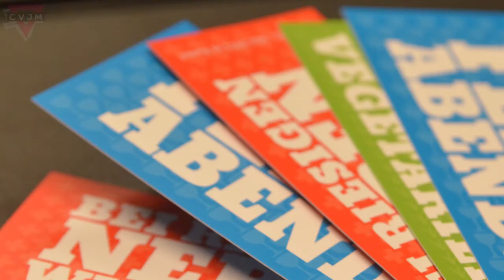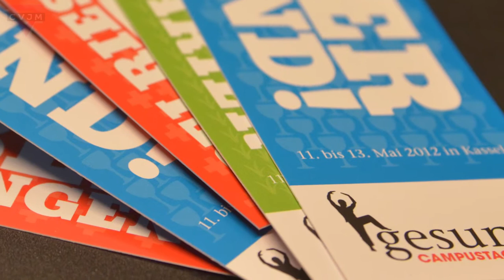Neujahrsinterview mit Roland Werner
Vor uns liegt ein neues Jahr mit vielen Aktionen und Veranstaltungen. Im Gespräch mit Roland Werner stellen wir euch kurz ein paar Highlights in 2012 vor. Viel Spaß beim Anschauen.